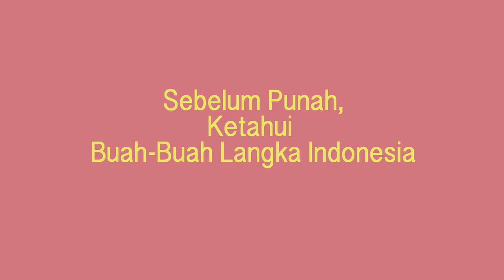Sebelum Punah, Cobain Buah Langka Khas Indonesia Ini!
Bukan hanya binatang, buah-buahan pun banyak yang sudah mulai langka. Banyak sekali buah yang asli tumbuh di tanah air, namun banyak diantara mereka yang kini sudah terbilang dalam kategori langka, sehingga sulit ditemukan di pasaran.

Apa saja buah-buahan yang mulai langka di Indonesia? Diantaranya adalah buah Kemang. Menteng, Alkesa (sering disebut alpukat mentega), Nam-Nam, Kepal, Salak Condet dan masih banyak lagi.

Apakah Anda pernah makan buah-buahan tersebut? atau ada buah-buahan langka lainnya yang Anda tahu? Beritahu kami!